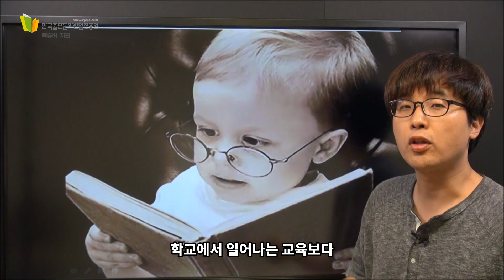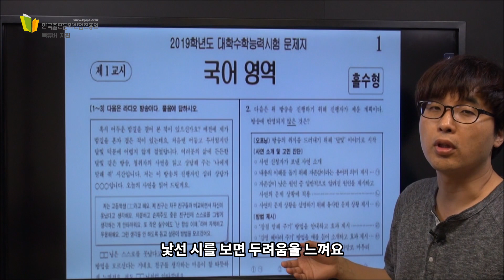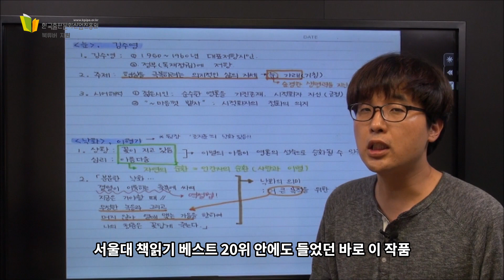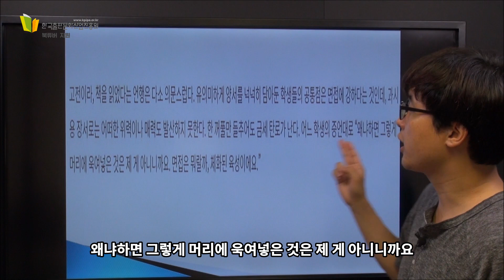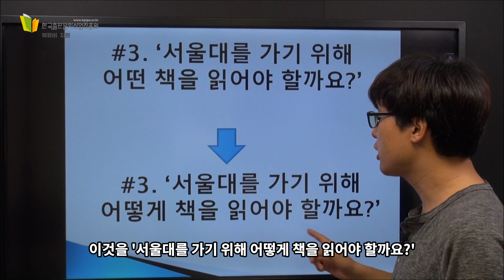‘서울대를 가기 위해서는 어떤 책을 읽어야 할까?’라는 질문이 잘못된 이유? [시클로] 서울대 가는 책읽기 #3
책을 통한 자기성장 채널 시한책방의 새로운 파일럿 프로그램, 시한의 클라스로, 줄여서 시클로. 첫 번째 클라스 주제는 서울대 가는 책읽기였는데요, 그 마지막 화입니다.
학교에서 배우는 것이 암기교육 세대와는 다른 것이 되어야 하는 앞으로의 시대. 교육의 가장 강력한 도구는 책읽기가 될 것입니다. 서울대 가는 책읽기라는 주제였지만, 결과적으로는 미래인재가 되는 책읽기라고 봐도 무방합니다. Reader는 Leader가 되는 필수과정입니다.